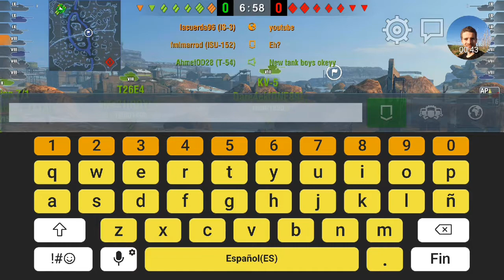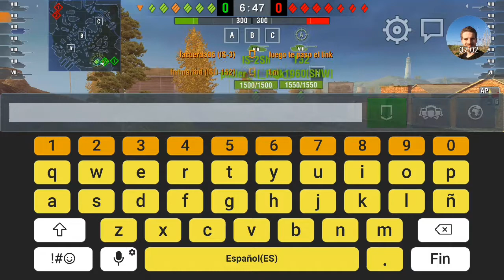partidas con el is-3 world of tancks blitz